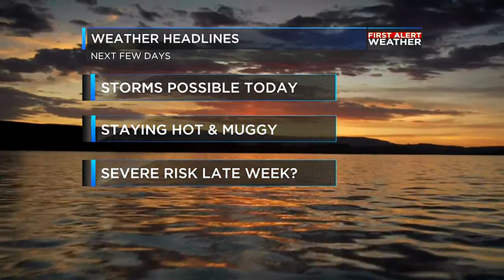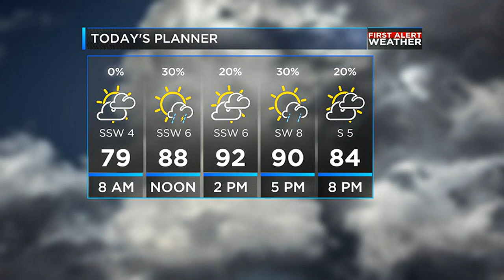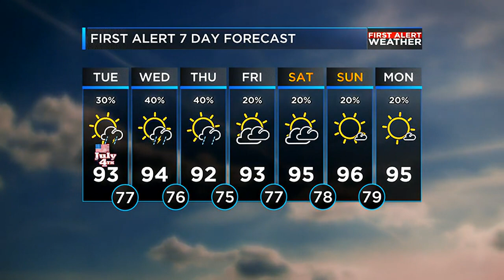Matt's morning weather update